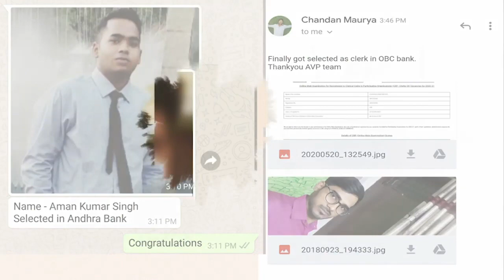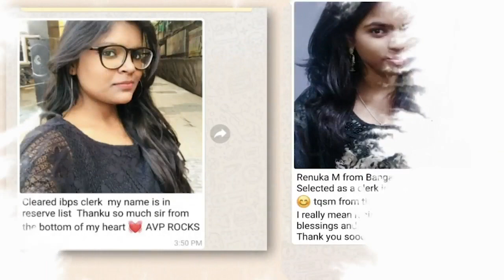Success Story of Amanjot Singh | Selected in IBPS PO 2019 | Team AVP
🚀 Unacademy Bank Exams: Accolade Scholarship Tests

Success Story of Amanjot Singh | How to Crack IBPS PO, IBPS Clerk, RRB PO, RRB Clerk, SBI Clerk and SBI PO Exams? Let's Know with Amanjot Singh | @Bankers Way

✿ IBPS Clerk 2020 (Prelims):
09:00 AM - English by Vishal Parihar
10:00 AM - Maths by Arun Singh Rawat
11:00 AM - Reasoning by Puneet Kumar Sharma

✿ Banking Exams Special Class:
06:00 AM - Current Affairs Show by Sushmita Tripathi
12:00 PM - Current Affairs & Banking Awareness by Sushmita Tripathi

1. One Subscription, Unlimited Access
2. Learn from your favorite teacher
3. Real time interaction with teacher
4. You can ask doubts in live class
5. Limited students
6. Download the videos & watch offline